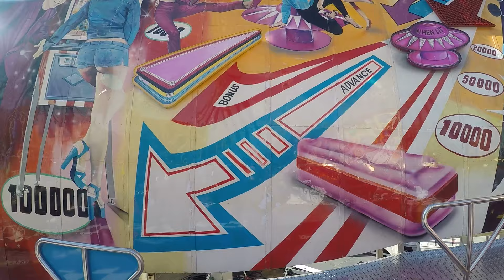Flipper - Meeß (Onride) Video Annakirmes Düren 2019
Dies ist ein Onride von Flipper vom Schausteller Meeß auf der Annakirmes in Düren im Jahr 2019.

Fahrpreis: 4,00€